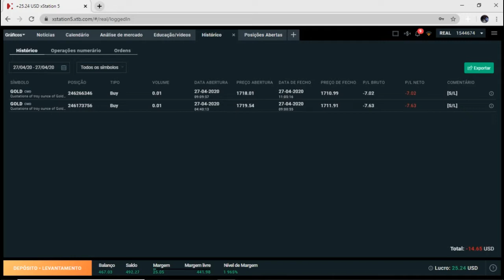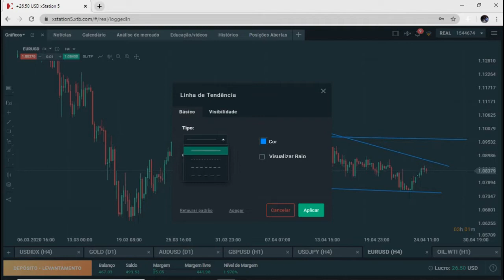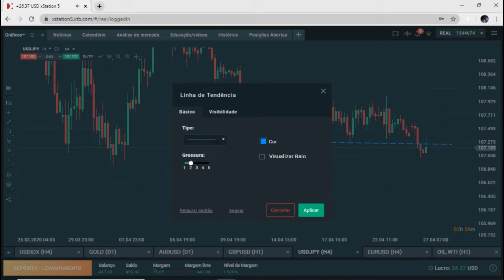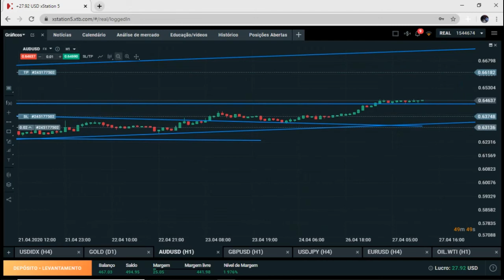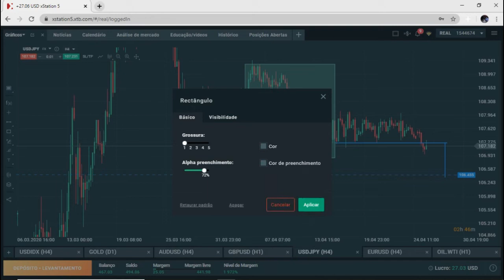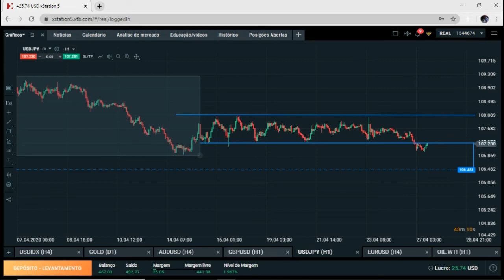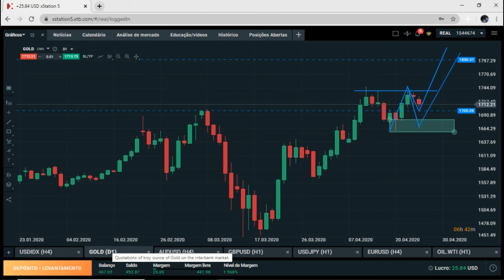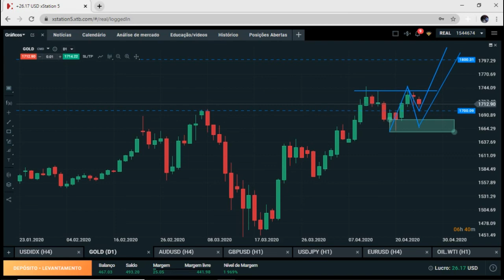Trader Tranquilão - STOP GAIN DE 100 PIPS! EP 16 TEMP 08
Confira o nosso curso completo com o melhor custo benefício para iniciantes, onde você terá um instrutor com mais de 5 anos de experiência no mercado e uma garantia de 30 DIAS